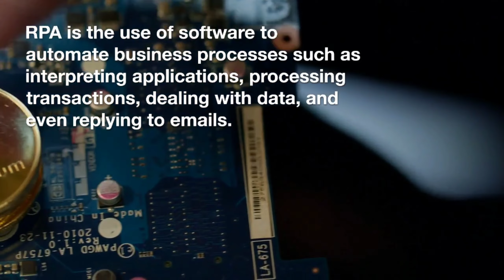New Energy Solutions & Robotic Process Automation